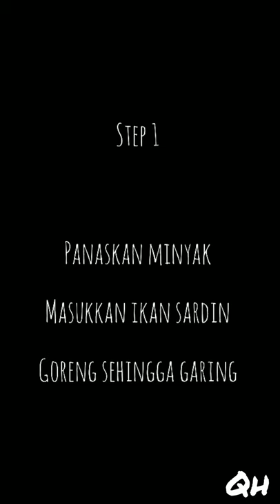Cara buat inti karipap sardin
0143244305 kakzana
Frozen Food Seller